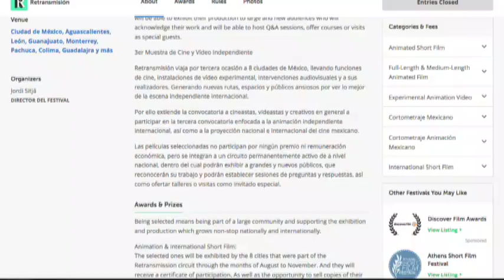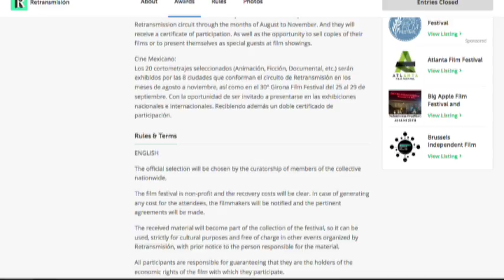Cine: El Festival de Cine Alternativo Retransmisión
Es  viernes de cine, platicamos sobre los estrenos y algún clásico del séptimo arte con Deusdedit Diez de Sollano Valderrama...